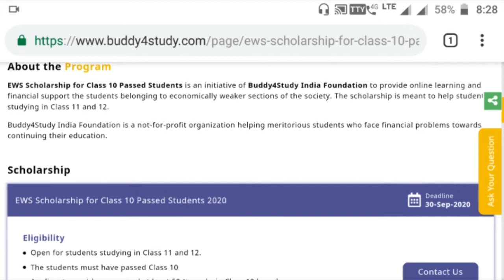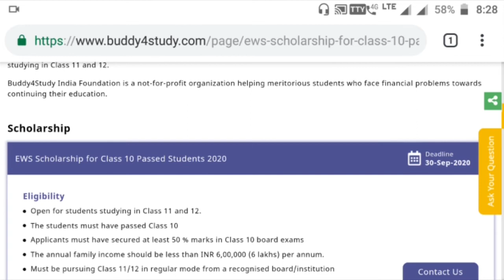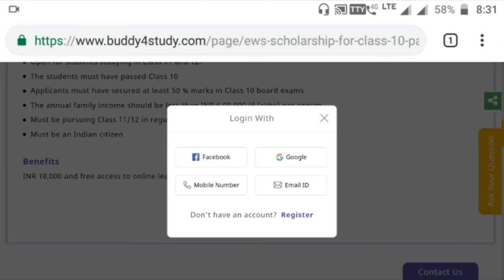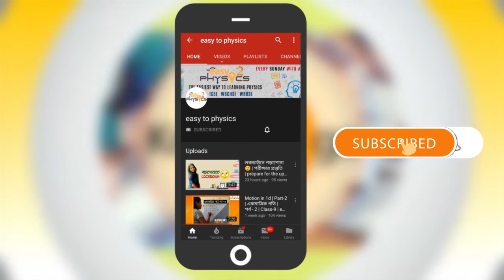EWS Scholarship 2020 | Madhyamik pass scholarship 2020🔥 | Class 10th pass scholarship 2020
Topic:- EWS Scholarship 2020 | Madhyamik pass scholarship 2020 | Class 10th pass scholarship 2020

☑️IN Details:-
EWS Scholarship 2020
Madhyamik pass scholarship 2020
Class 10th pass scholarship 2020
Madhyamik scholarship 2020
How to apply EWS Scholarship 2020
West Bengal EWS Scholarship 2020 |
West Bengal madhyamik pass scholarship 2020
Madhyamik pass government scholarship 2020
EWS Scholarship

Hi guys.